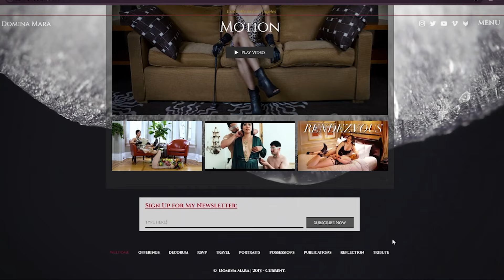Femboy Republic Try On Haul feat. Foxy Alex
CODE:  MARA